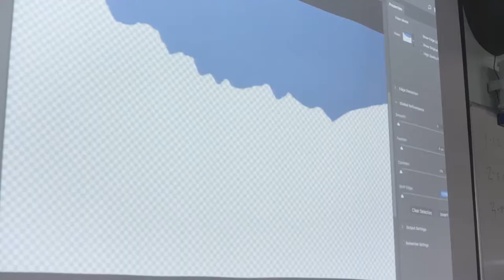CAE - Try Something New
Learn for fun with a CAE short course. We've got so many courses to choose from. Have you thought about trying a pastel drawing class or taking a Mirka Mora walking tour? Or what about learning to make delicious vegan meals or improve your writing skills with our punctuation clinic. There's something for everyone at the CAE.